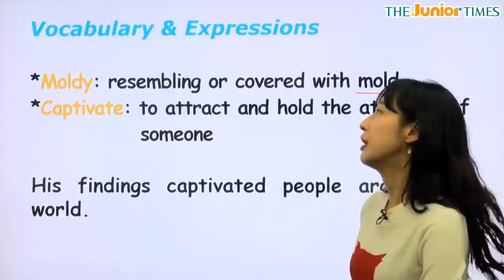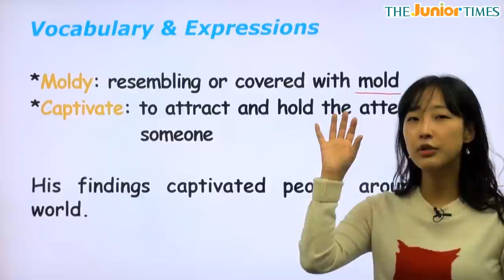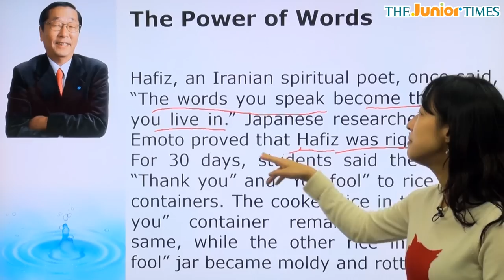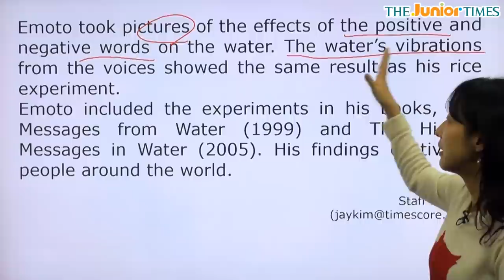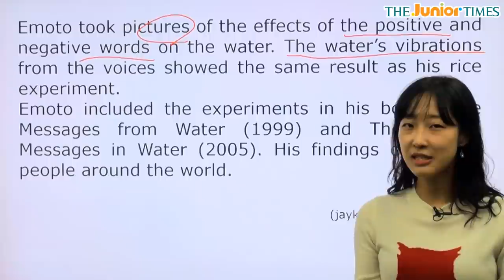The Power of Words - 전나리 선생님과 함께 하는 어메이징뉴스 동영상 강의 ( The Junior Times - No. 602 )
초중등 영자신문 주니어타임즈 602호 어메이징 뉴스 동영상 강의

말의 힘